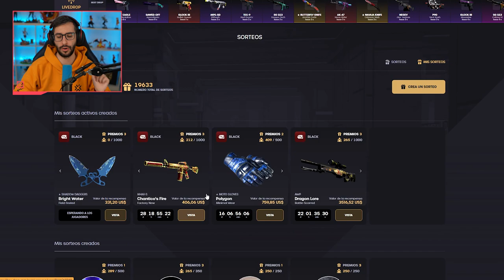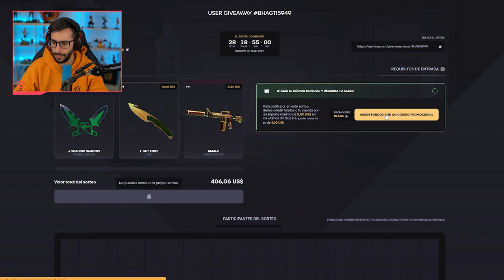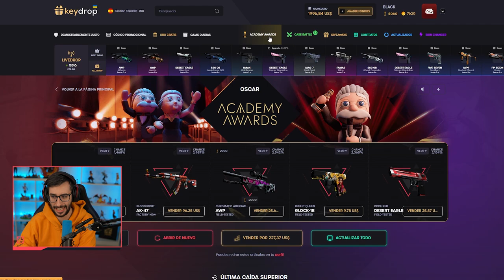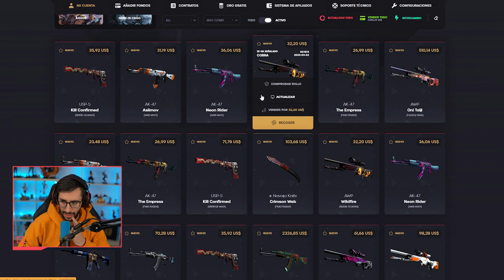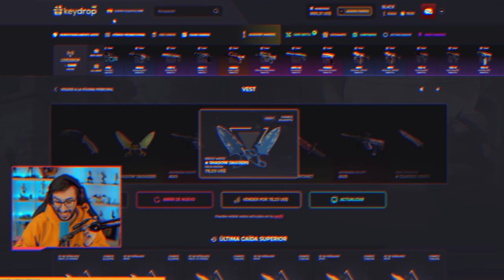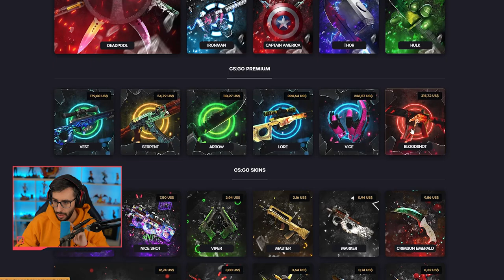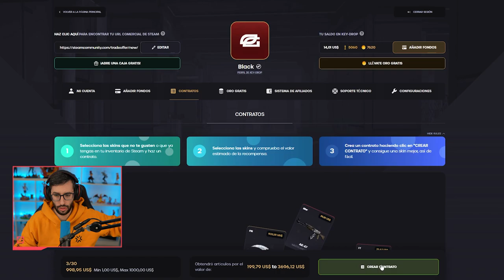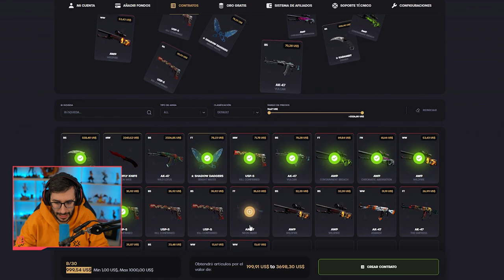"HACEMOS LOS CONTRATOS MÁS CAROS DE TODA LA PAGINA" | KEYDROP